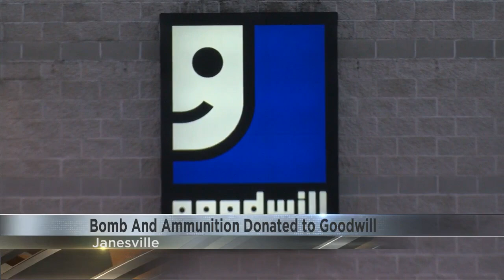Goodwill Bomb Donation